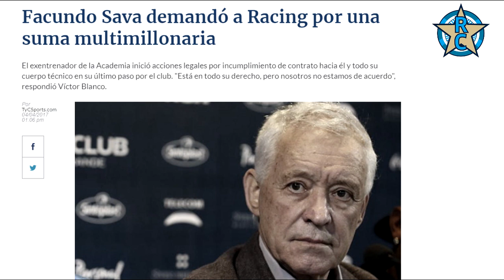RACING 2016: SUPER PLANTEL DIRIGIDO POR FACUNDO SAVA | RacingRegistrado CAP 2 (CAMPAÑA COMPLETA) ⚽️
RacingRegistrado repasa la historia de las campañas de Racing que de algún modo calaron hondo en el hincha, al punto tal que hasta el día de hoy, se recuerda y se repasan los hechos, generando diferentes emociones, opiniones, encuentros y desencuentros entre los hinchas de La Academia. En el capítulo 2, llegó el turno del gran plantel del 2016, que no pudo cumplir con los objetivos.

📷 Instagram.com/Racing.com.ar